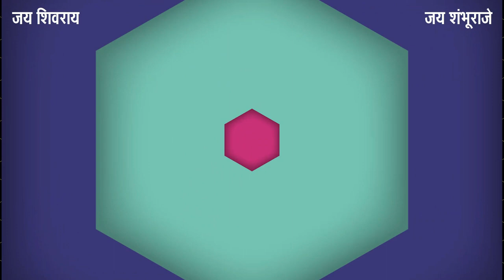भारतातील महिला मुख्यमंत्र्यांची यादी | List of Female Chief Ministers In India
भारतात आतापर्यंत एकूण 16 महिला मुख्यमंत्री झाल्या आहेत. ज्यामध्ये उमा भारती, राबडी देवी आणि शीला दीक्षित यांच्याशिवाय मायावती आणि जयललिता तसेच सुचेता कृपलानी, नंदिनी सत्पथी, शशिकला काकोडकर, सैयदा अनवरा तैमूर, जानकी रामचंद्रन राजिंदर कौर भट्टल सुषमा स्वराज वसुंधरा राजे ममता बॅनर्जी आनंदीबेन पटेल मेहबूबा मुफ्ती यांच्या कार्यकाळाची माहिती या व्हिडिओ मध्ये दिली आहे